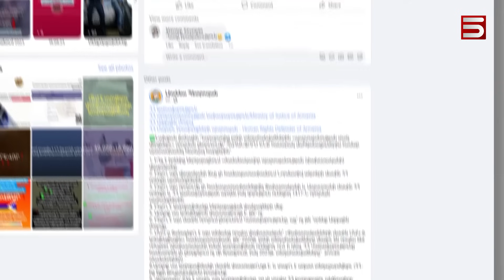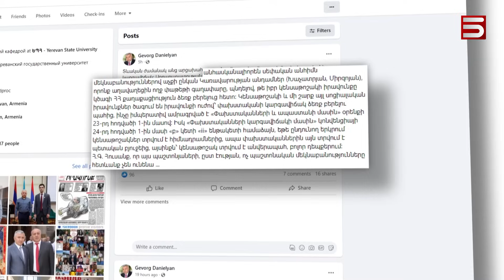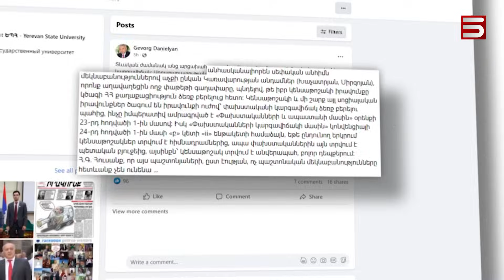Փախստական դարձած արցախցիներին ի՞նչ է առաջարկում Հայաստանը. բացելով փակագծերը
Արցախից բռնի տեղահանված հայերին կառավարության տված փախստականի կարգավիճակի մասին շարունակվում են իրավական վեճերը մասնագետների շրջանում: Մի մասի համար տարակուսելի է, որ Հայաստանի քաղաքացի արցախցիները փախստականի կարգավիճակ են ստանում, մյուս մասը պնդում է, որ դա ամենաճիշտ լուծումն է միջազգային կառույցներում արցախահայության իրավունքների հետագա պաշտպանության տեսանկյունից: Միայն այդ դեպքում է հնարավոր պայքարել արցախցիների՝ հայրենի գյուղեր ու քաղաքներ վերադարձի համար: